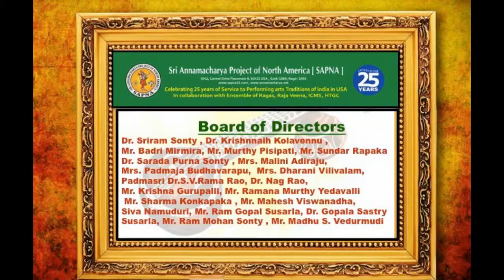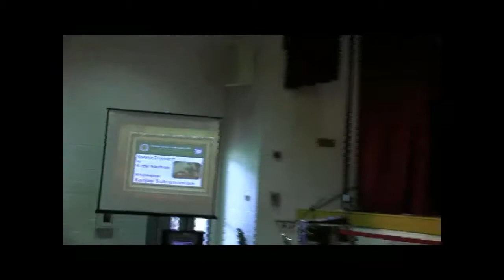SAPNA: EKAAHAM: 24 HOURS OF VEENA VAADHANAM: ARTHI NADHAN IN CONCERT: PART -2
SAPNA
SRI ANNAMACHARYA PROJECT OF NORTH AMERICA
PRESENTS

AT
HINDU TEMPLE OF GREATER CHICAGO
LEMONT, ILLINOIS

EMCEE: MALINI ADIRAJU

ARTHI NADHAN

PART TWO

MRIDANGAM: SANJAY SUBRAMANIAM